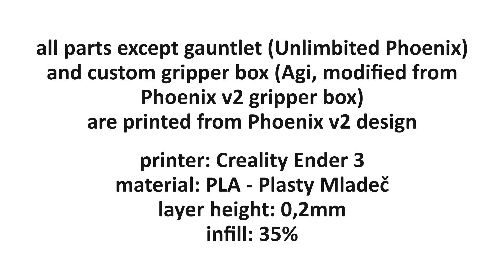Phoenix Hand - e-NABLE v2 + UnLimbited short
Short video of assembled Phoenix Hand.

All parts except gauntlet (UnLimbited Phoenix) and custom gripper box (Agi, modified from Phoenix v2 gripper box - I like rounded shapes :-) ) are printed from Phoenix v2 design.

printer: Creality Ender 3
material: PLA - Plasty Mladeč
layer height: 0,2mm
infill: 35%